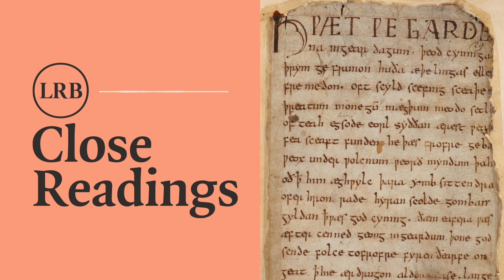Medieval Beginnings: Beowulf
Mary Wellesley and Irina Dumitrescu start their Medieval Beginnings series with Beowulf, a tale of monsters and heroes that is also a complex collection of interwoven stories about war and the conduct of a warrior society. They consider the poem’s preoccupations with kingship and a pagan past seen through the eyes of a Christian culture, as well as many of the mysteries which still surround its, not least its authorship and many narrative curiosities.

Irina Dumitrescu is Professor of English Medieval Studies at the University of Bonn and Mary Wellesley as a historian and author of Hidden Hands: The Lives of Manuscripts and their Makers.